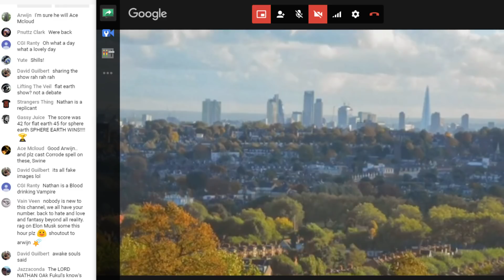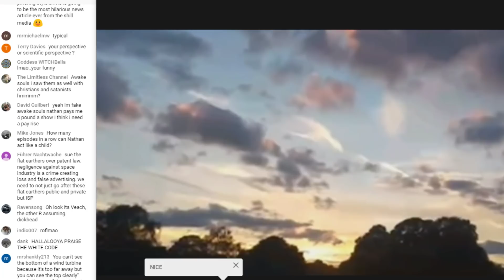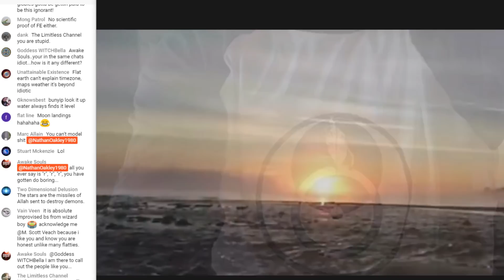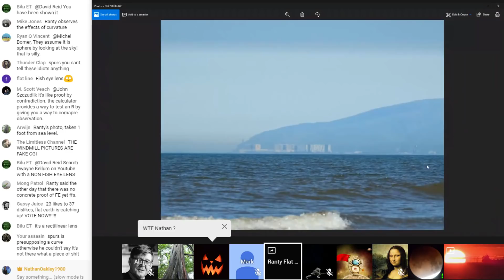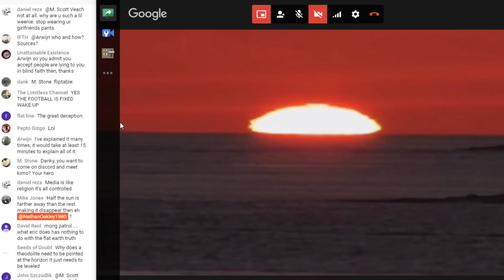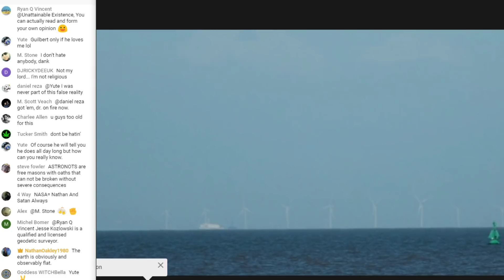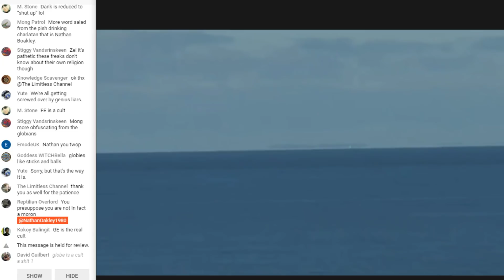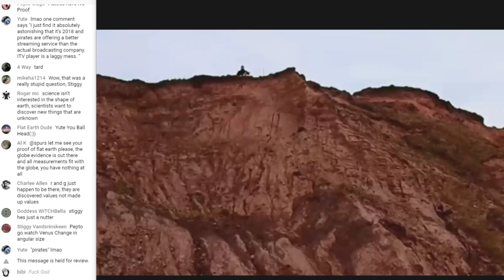Flat Earth Debate 289 LIVE